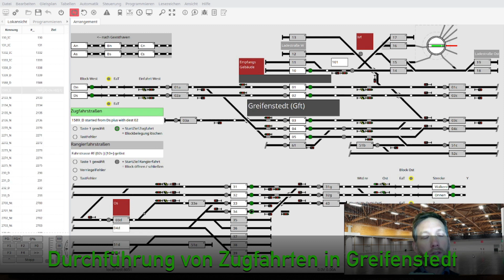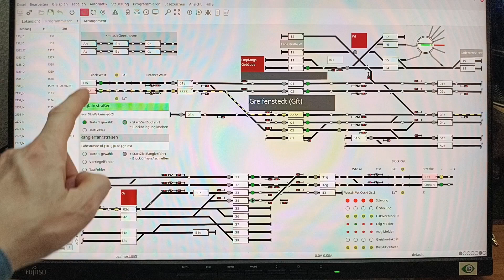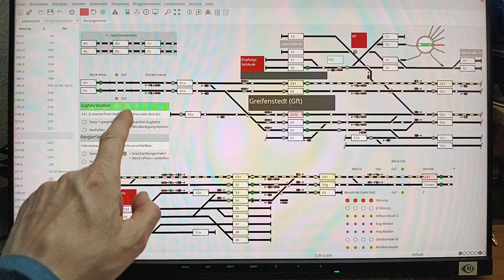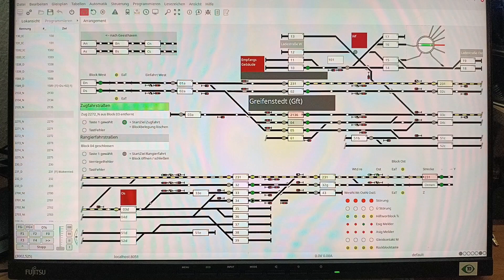Die Durchführung von Zugfahrten im FREMO Bahnhof Greifenstedt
Wir steuern unseren Modellbahn Bahnhof Greifenstedt im FREMO  mittels eines Touchscreens und Rocrail.
In diesem Video zeige ich die wichtigsten Bedienhandlungen zur Durchführung von Zugfahrten.
Wir benutzen dafür die Rocrail Funktion "Automatik mit Zielwahl" und haben das Stellwerk mit Tastern ergänzt, mit denen einfach mit den Fingern Start und Ziel auswählen kann. So ist die Bedienung erwiesenermaßen kinderleicht!

Der letzte Einsatz des Bahnhofs war beim FREMO Jubiläumstreffen in Magdeburg.